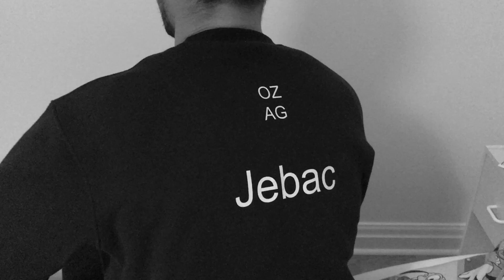CHILI CHALLENGE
Zache & Arman gör som ni - fansen, önskade och det blev en chili challenge. Fortsätta skriva vad ni vill att vi ska göra i kommande videos. Peace and love. Tack för drickorna, in och köp era här.